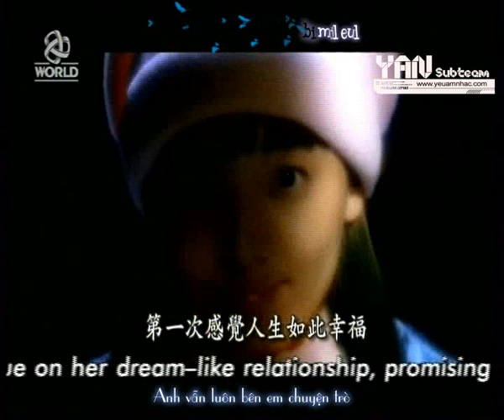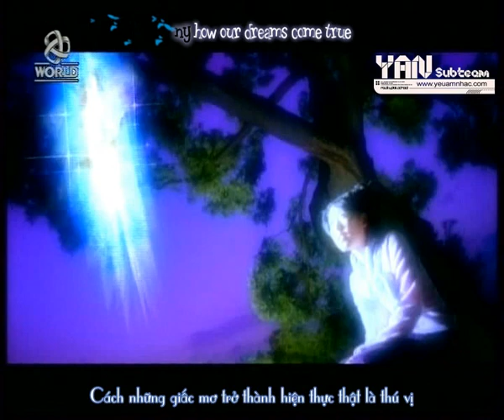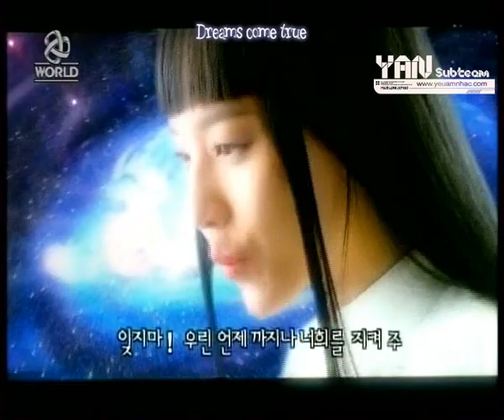[R+Vietsub YANST] Dreams Come True - SES